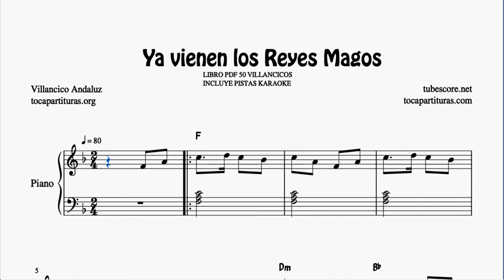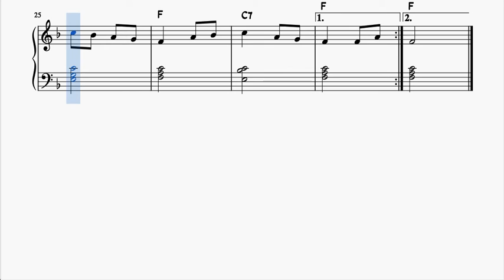Ya vienen los Reyes Magos Partitura de Piano Muy Fácil con Acordes Villancico Principiantes